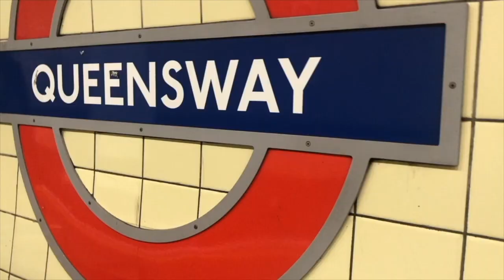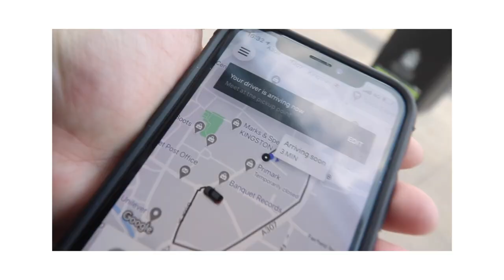Prescription Day | Day in the Life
once a week I head out to the pharmacy to get my weeks worth of medication, I decided to film a day in the life video to give you insight to what a day can be like, and to show that mental health isn't all that different from physical health, hope you guys enjoy the video

YoungMinds
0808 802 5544 (parent helpline)